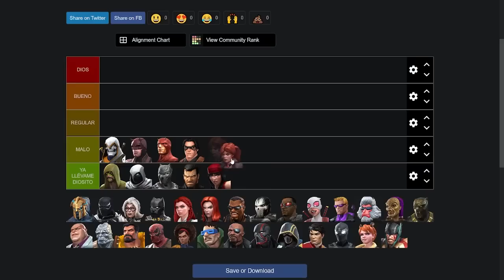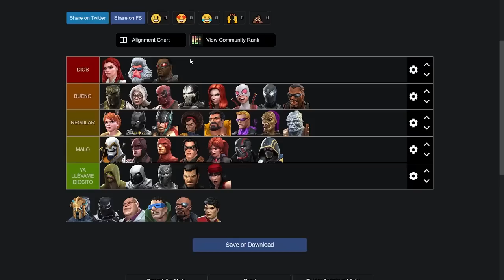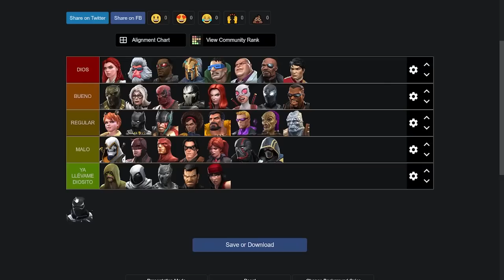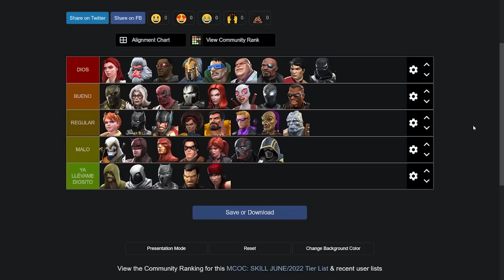TIER LIST HÁBILES | ¡LA SORPRESA! | MCOC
Primera lista que hacemos, dejen en los comentarios que tal estuvo y que podemos mejorar.